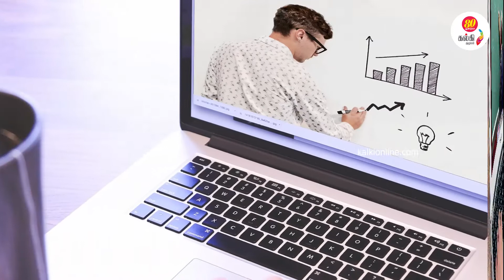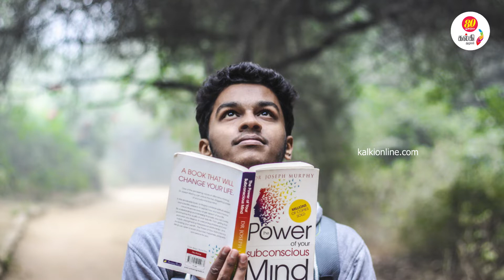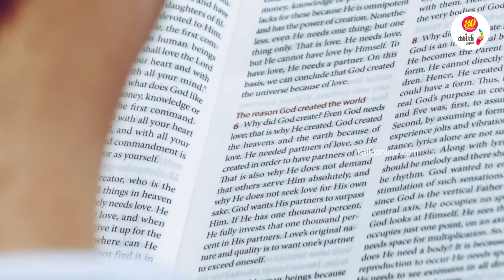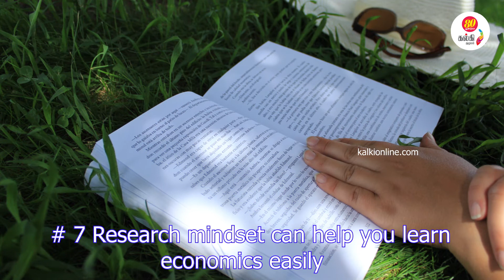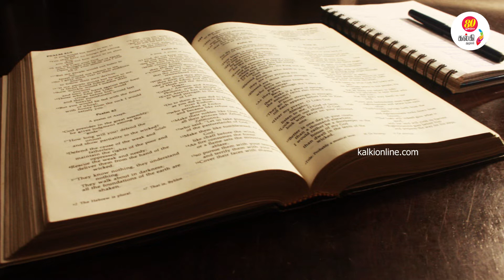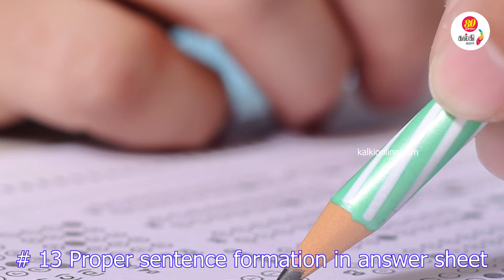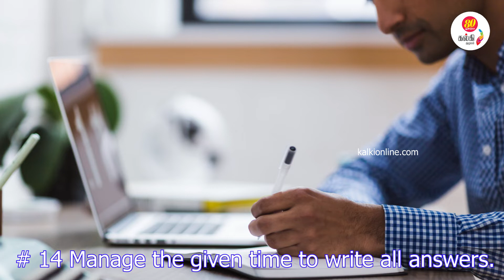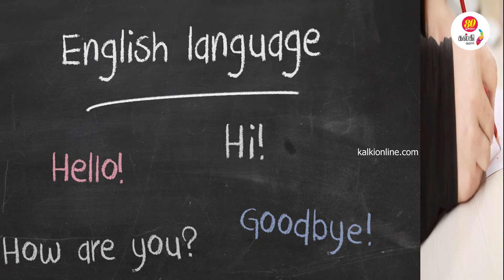Simple Tips to Ace your exams | தேர்வெழுத சில பயனுள்ள குறிப்புகள்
Some easy tips to ace your exams!
Voice: VJ Daya